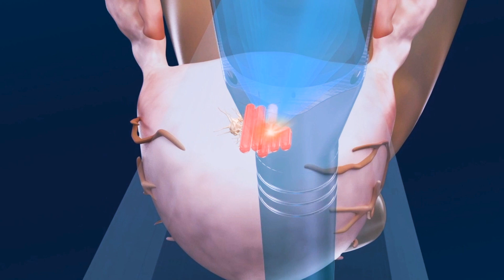Kuakini Health System - Now Offering Focal One Robotic Focal HIFU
The Focal One® HIFU Robotic System uses high-performance, high-intensity focused ultrasound (HIFU) technology that targets and destroys part of the prostate while sparing healthy surrounding tissue and minimizing side effects.